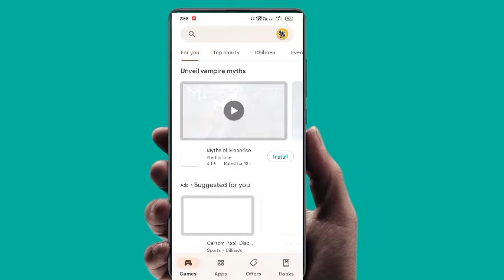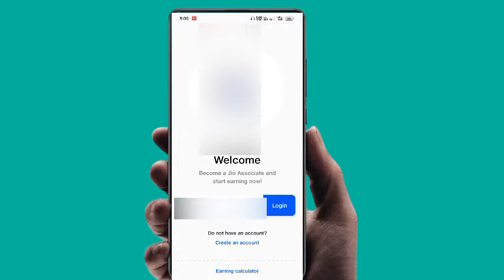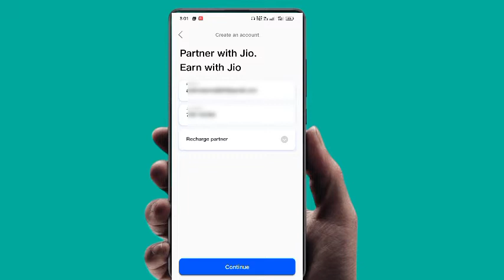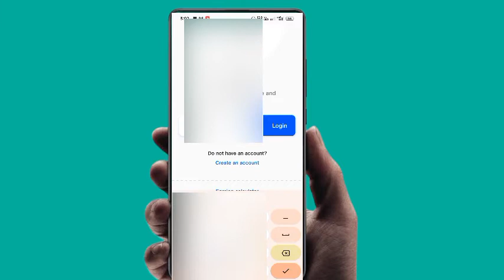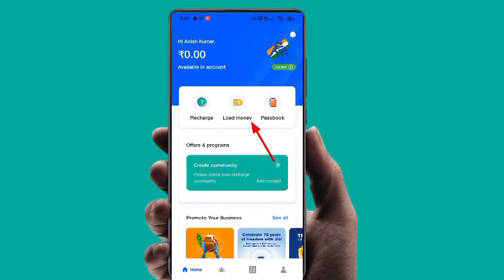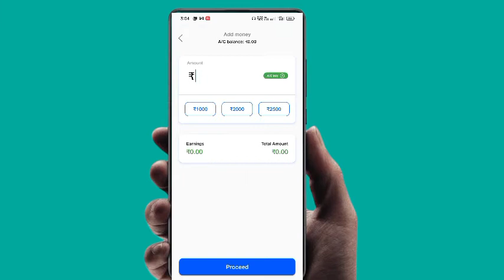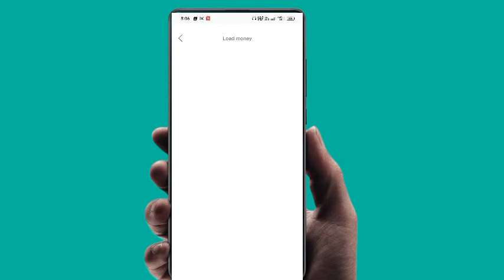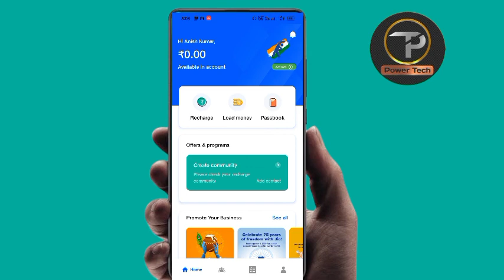Jio POS Lite id Kaise Banaye 2022 | Recharge karke cashback kaise paye | Jio pos lite registration